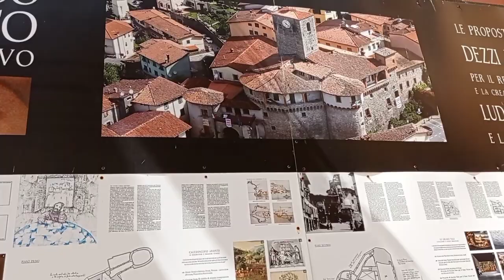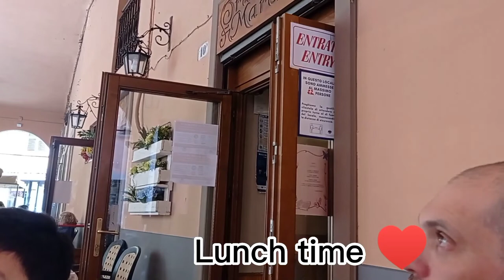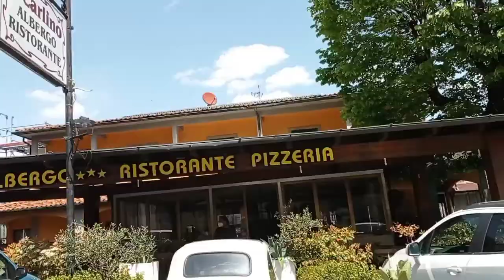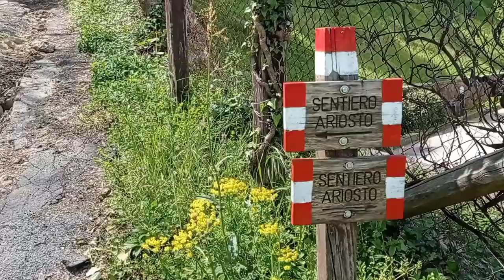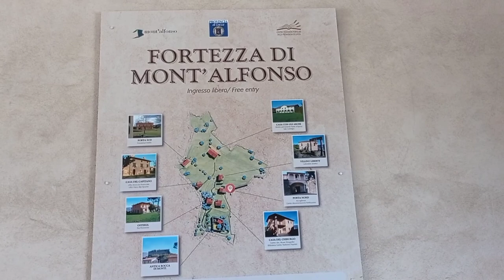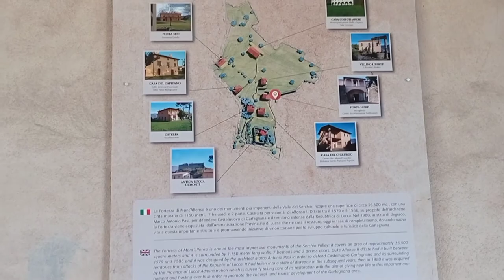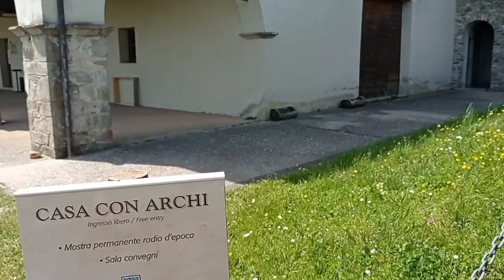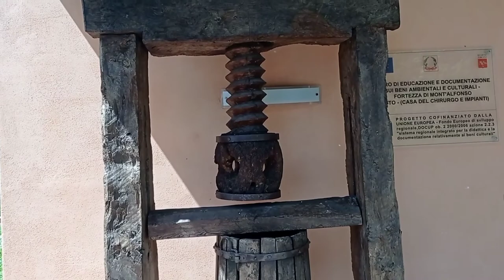Castelnuovo di Garfagnana 🇮🇹 |Province of Lucca |Tuscany Region| 🇵🇭 Filipino-🇮🇹 Italian Fam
Countdown vlog: Last week of SY-2021/2022

Please visit our Facebook Page for more